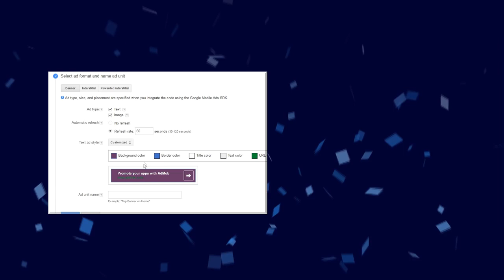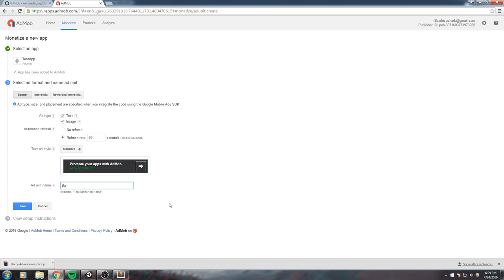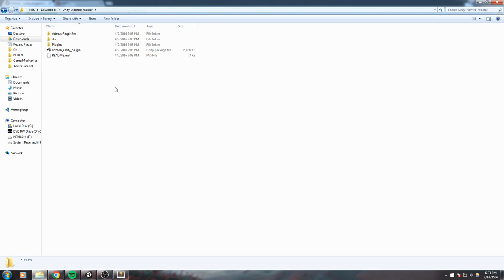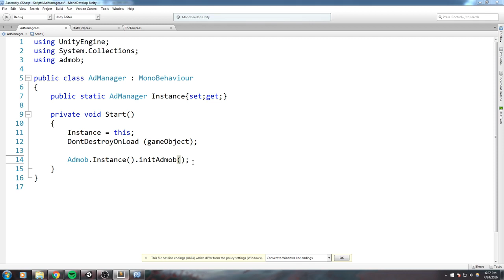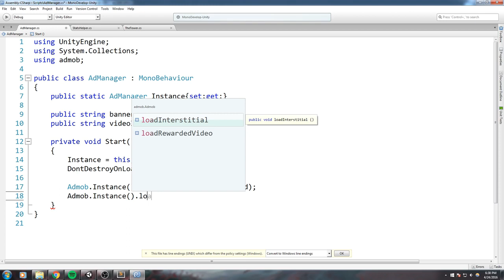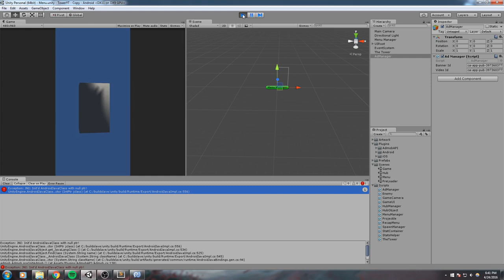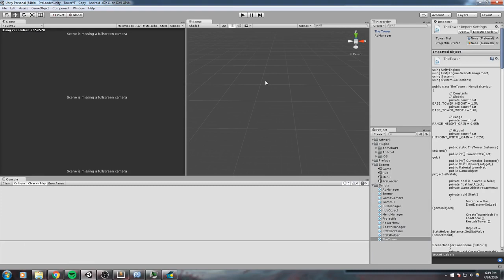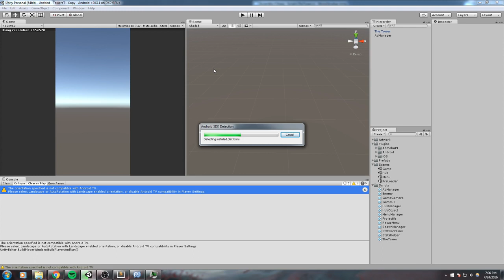GOOGLE ADMOB UNITY (Implementing google's ad service)